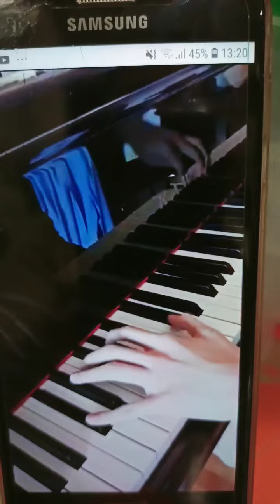Alaga KO galing magpiano 💞